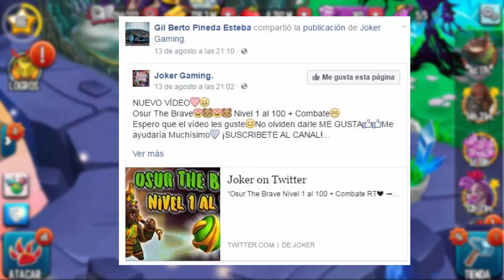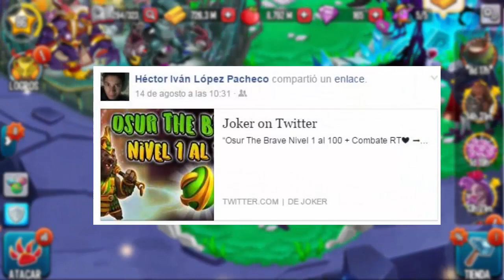Monster Legends - Pa'Lhax (Nivel 1 al 100) + Combate PVP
● Consigue MILES DE GEMAS GRATIS para Monster Legends!
➚ Mi código de invitación❱ encjpiya

► Sígueme!